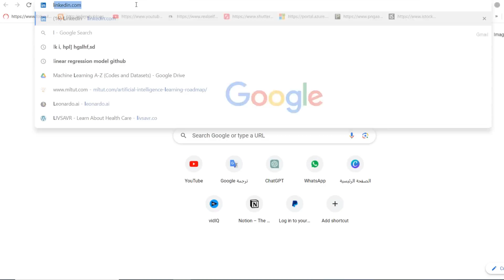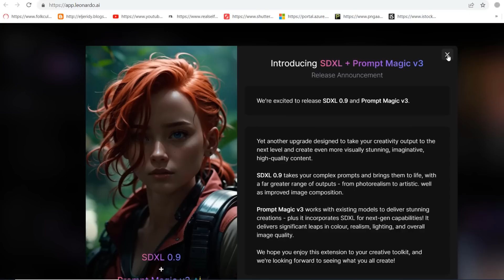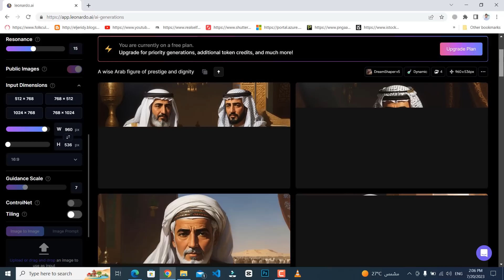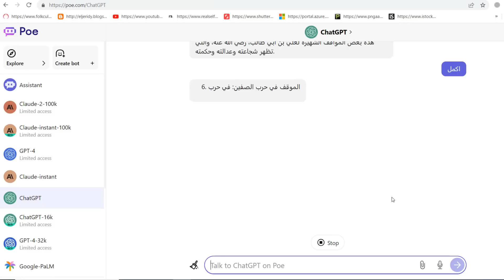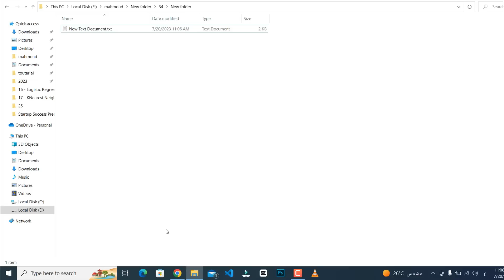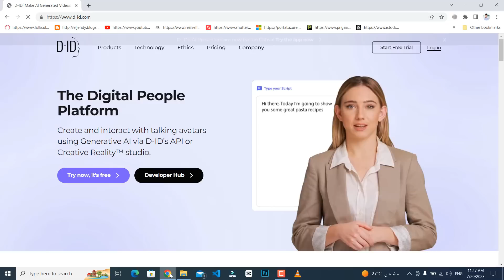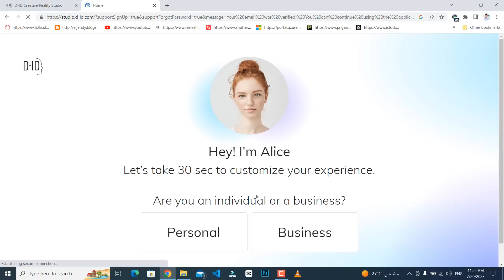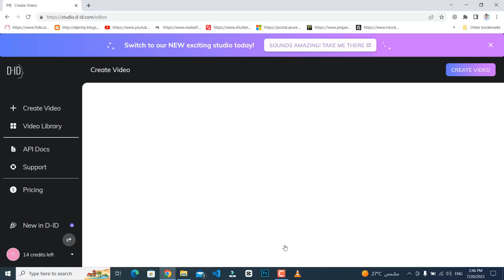صناعة المحتوى بالذكاء الاصطناعي: أدوات مجانية🔥فيديوهات احترافية 🔥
هذا الفيديو يقدم نصائح حول كيفية صناعة محتوى احترافي باستخدام ادوات الذكاء الاصطناعي المجانية.
وذلك لزيادة نطاق انتشار فيديوهاتك على منصة يوتيوب. ستتعلم في هذا الفيديو كيفية استخدام الذكاء الاصطناعي فى انتاج فيديوهات احترافية مذهله.

انضم الآن الى كورس صناعة أدوات وتطبيقات الذكاء الاصطناعي بدون خبرة برمجية

الموقع المستخدم في انشاء تعليق صوتي بالذكاء الاصطناعي : أداة voice over الموجودة داخل متصفح edge كما شرحت في الفيديو

00:00 - فيديو احترافي بالذكاء الاصطناعي
00:21 - مقدمة
01:25 - تصميم الشخصية بالذكاء الاصطناعي
05:50 - كتابة سكريبت بالذكاء الاصطناعي
08:26 - انشاء التعليق الصوتي بالذكاء الاصطناعي
10:33 - دمج الصوت مع الصورة
14:28 - النتيجة النهائية للفيديو
15:44 - النهاية